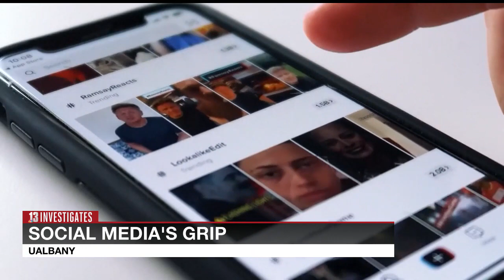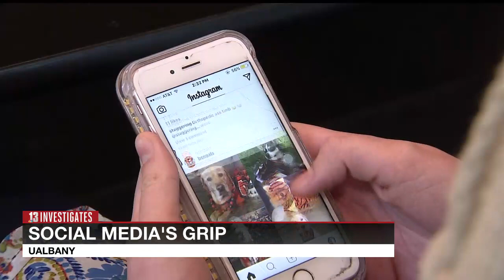UAlbany students: Proposed social media law is step in the right direction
13Investigates has spent two weeks reporting on proposed legislation that would limit social media’s grip on teenagers. Even though these bills will not affect anyone over 18, if passed into law, we wanted to get the opinions of college students. That’s because they’re young and part of the generation that grew up online.